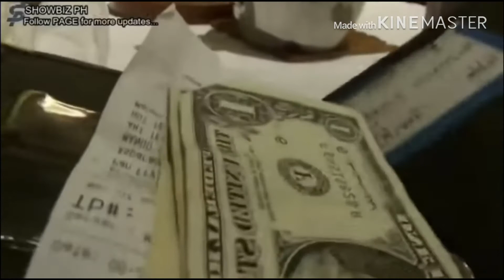NANAY NI IVANA ALAWI HUMINGI NG TULONG KAY IDOL RAFFY TULFO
Inirereklamo ni nanay Fatima ang mayamang nakabuntis sa anak nyang panganay.